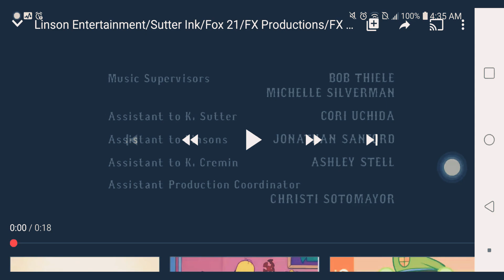Linson Entertainment/Sutter, Ink./fox21./FX Productions/FX (2009)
From Sons of Anarchy, Capped from Dailymotion On Demand.